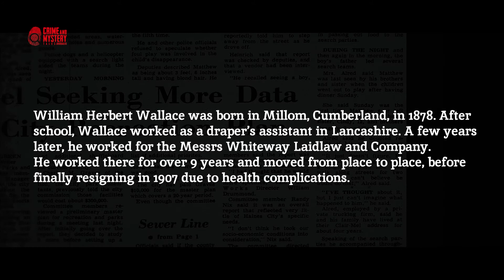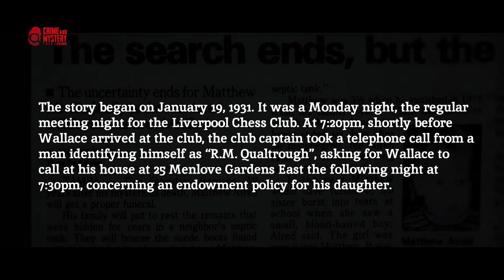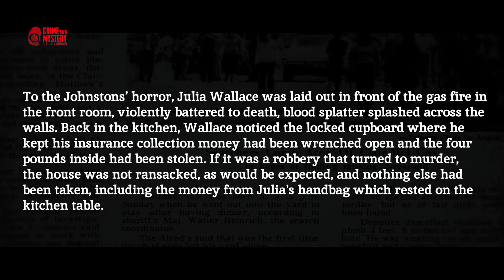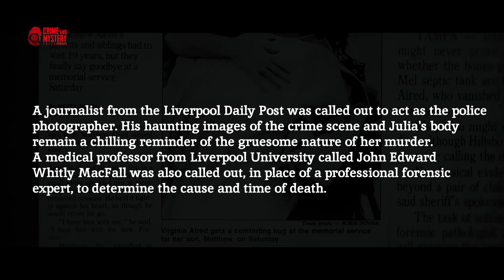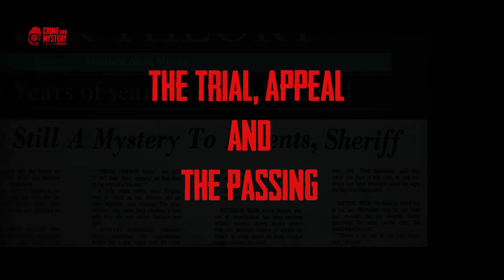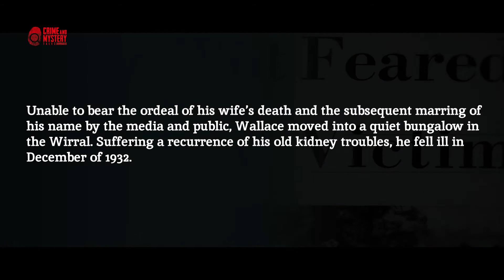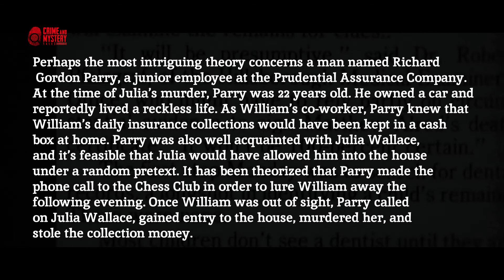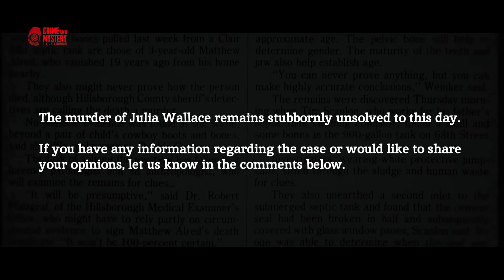The Murder of Julia Wallace That Cannot Be Explained | Impossible murder | Liverpool | UK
It's a murder that has baffled detectives for 88 years and becomes known as the 'locked room' killing which was never solved.

The murder of Julia Wallace has been described as Liverpool's 'impossible' murder, with the details of the case typing investigators up in knots.